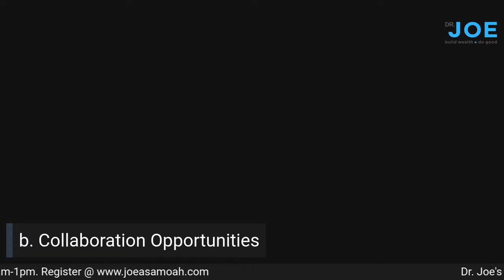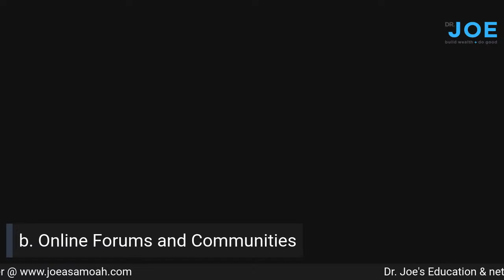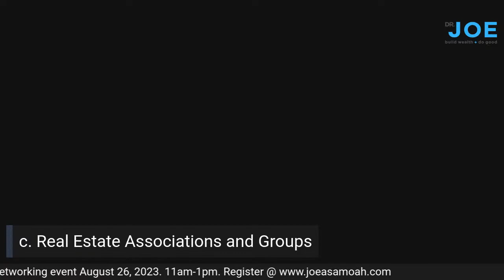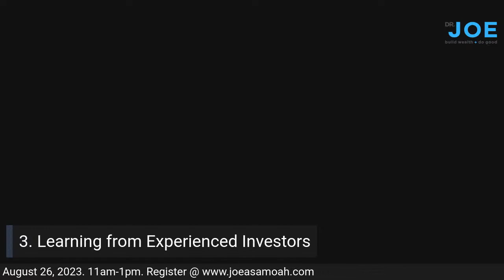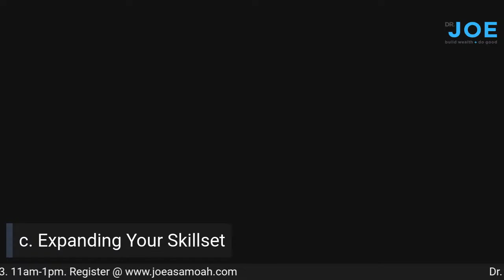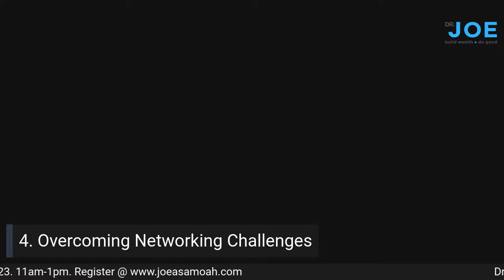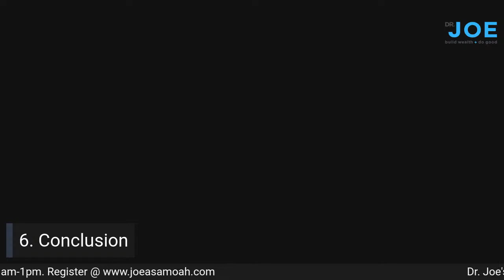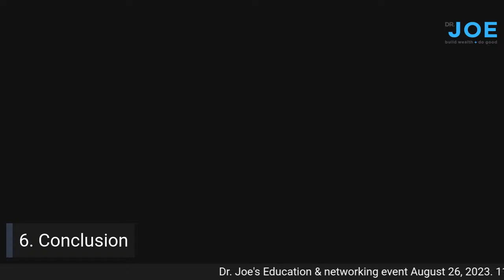Elevate Your Real Estate Game: The Dynamic Duo of Education and Networking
In real estate investing, networking is not just a social exercise; it's a strategic imperative. On my real estate journey, networking with others has played a pivotal role in forging meaningful connections, staying informed about industry trends, and creating collaboration opportunities.

Whether through in-person events, online forums, or dedicated communities, networking provides a platform to connect with fellow professionals and seasoned investors, thereby accelerating your learning curve and expanding your skill sets.

In this week’s livestream, I share success stories and strategies for overcoming networking challenges. My goal is to highlight how networking can help you on your real estate journey and fast track your financial independence goals.

If that isn’t enough, I will answer your real estate questions during the “Ask Dr. Joe” Q&A segment of the livestream.

See you Wednesday @ 7pm EST.